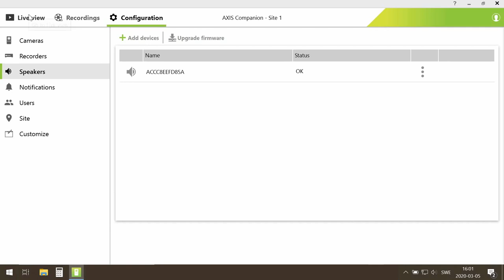AXIS Companion - How to add an Axis network speaker for live announcement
Video showing how to add an Axis network speaker for live announcement in AXIS Companion.